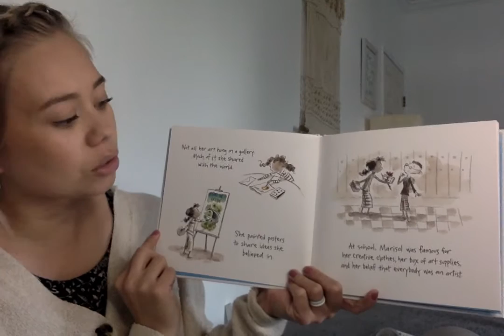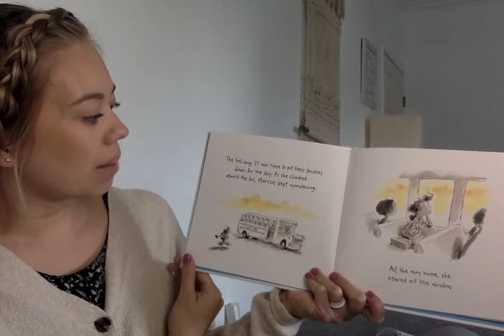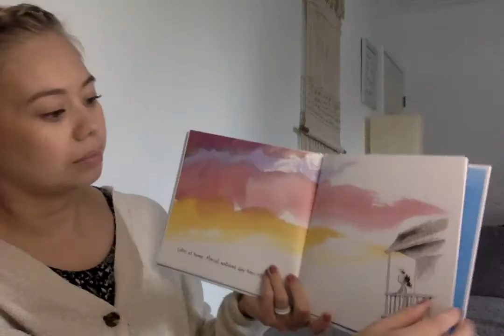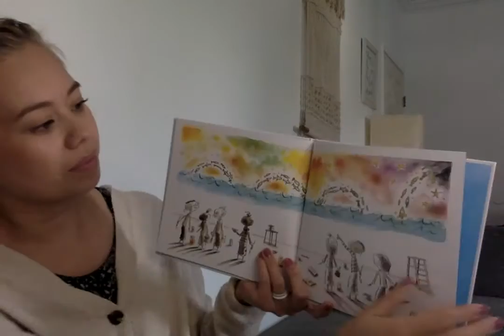Sky Color - Story Time With Mrs. O'Neill!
Miss you guys! Here's a story about an artist who had to be creative to solve a problem.